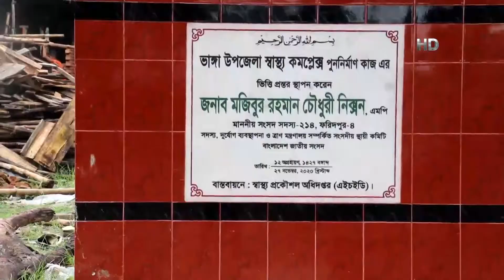দ্রুত গতিতে এগিয়ে চলেছে ভাঙ্গা উপজেলা স্বাস্থ্য কমপ্লেক্সের নতুন ভবনের নির্মাণ কাজ | Bangla TV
উন্নত চিকিৎসা সেবা নিশ্চিতো করতে, ফরিদপুরের ভাঙ্গা উপজেলা স্বাস্থ্য কমপ্লেক্সের পুরাতন ভবন ভেঙ্গে, নয় কোটি টাকা ব্যয়ে নতুন ভবনের নির্মাণ কাজ চলছে। ২০২০-২১ অর্থ বছরের ২০২০ সালের জুন মাস থেকে শুরু হওয়া এ নির্মাণ কাজ চলতি বছরের ডিসেম্বরের মধ্যে শেষ হওয়ার কথা রয়েছে। নির্মাণ কাজ শেষে দ্রুত ভবনটি স্বাস্থ্য বিভাগকে বুঝে দেয়া হলে বাড়বে সেবার মান। ফরিদপুর প্রতিনিধি এহসান রানার রিপোর্ট, জানাবেন সালাহউদ্দিন বাদল।